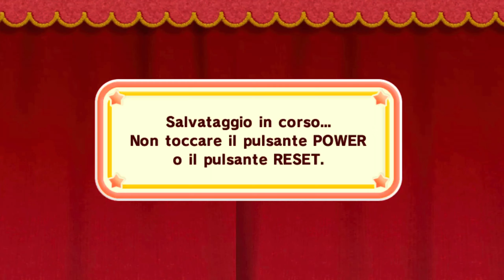MOBILI SUL SOFFITTO - Kirby e la stoffa dell'eroe #1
Ecco il primo episodio di una serie blind che mi è stata consigliata. Like per il proseguo della serie